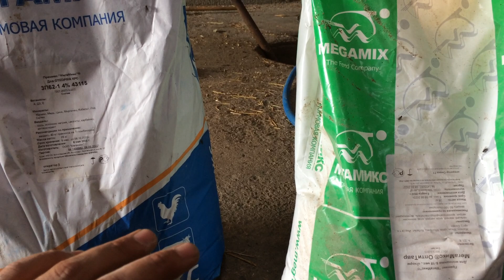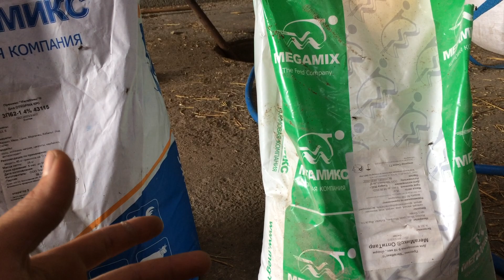Витамины для откорма бычков